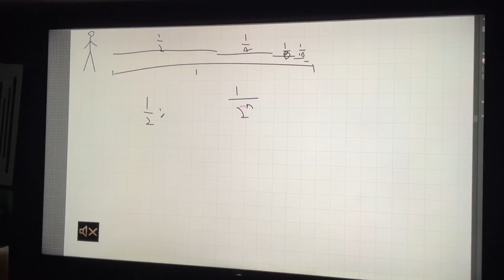Why the previous video went so poorly.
And what to do about it?